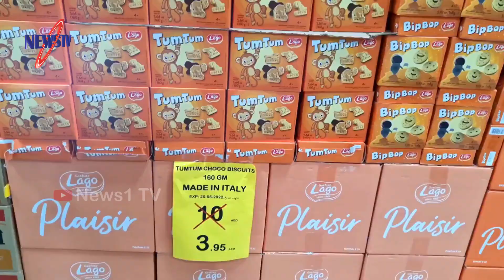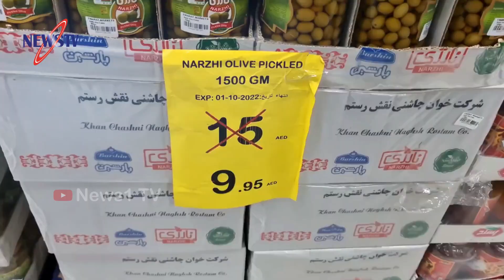যেসব দেশে রমজান মাসে দাম কমানোর প্রতিযোগিতা চলে! রমজানে সব পণ্যের দাম কমানোর ঘোষণা আরব আমিরাতের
Other news: